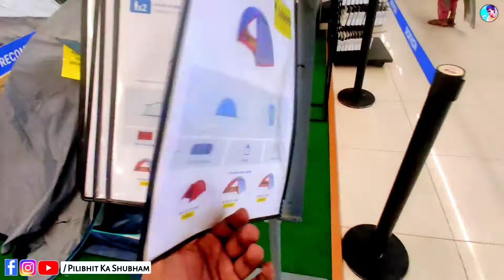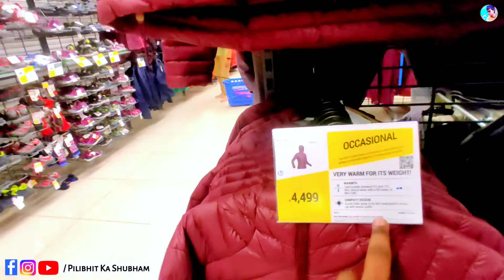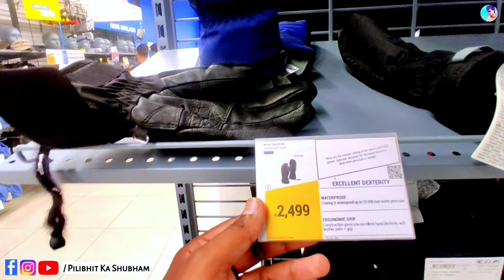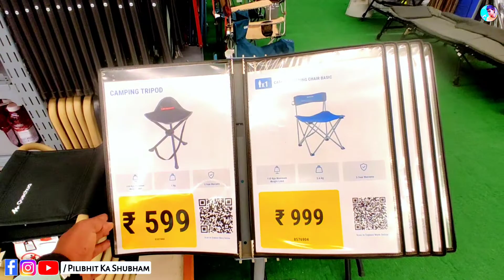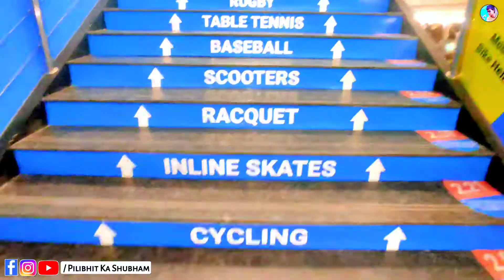Decathlon Store Dehradun | @TheUK07Rider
Decathlon Store Dehradun | Lowest Price Tent And Equipment

Freinds Watch My Official Cover Song - Chitthi Aaye Na

/pilibhitkashubham?d=n